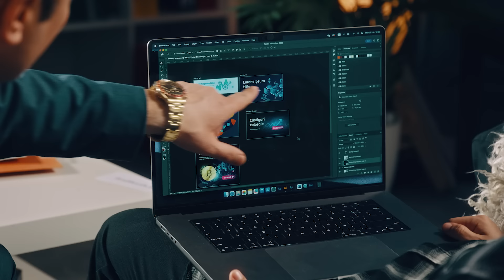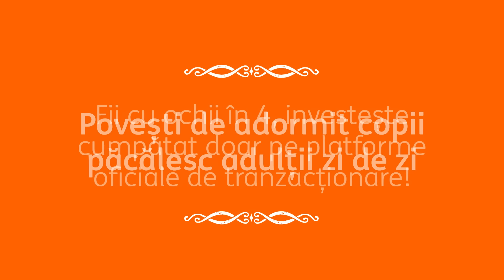Fraudatori de poveste - Lupul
Lupul știe că oamenii visează la investiții cu profituri mari garantate, așa că le spune tot ce vor să audă. Dar povestea se termină cu bine doar pentru lup. Află tot ce ai de făcut ca să te ferești fraude online aici